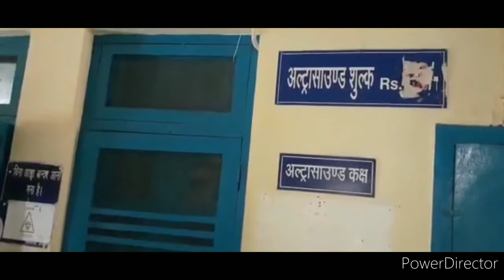डोईवाला देहरादून के अस्पताल बदहाल कोई हल नही नजर आता अब आंदोलन के मूड में डोईवाला की जनट्स